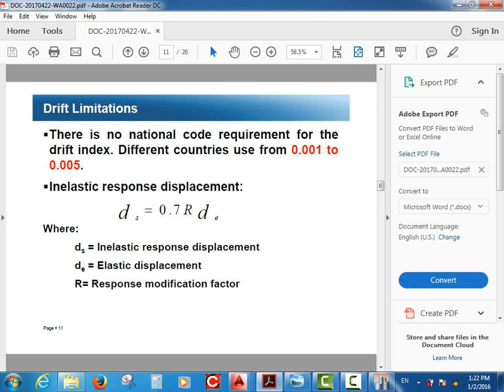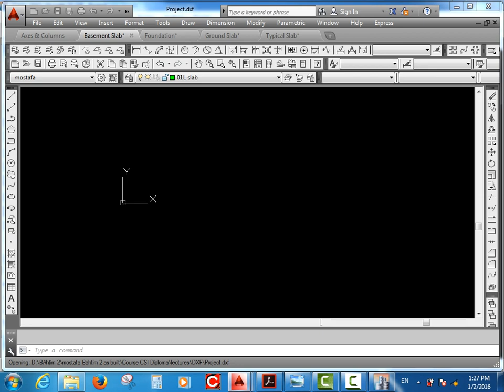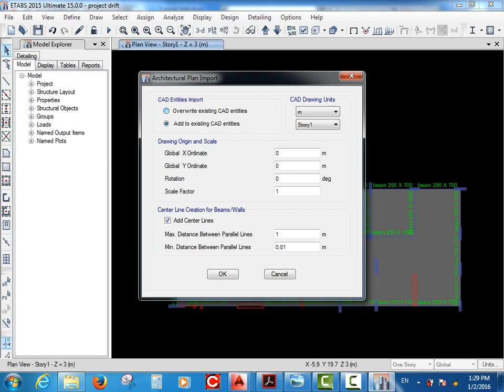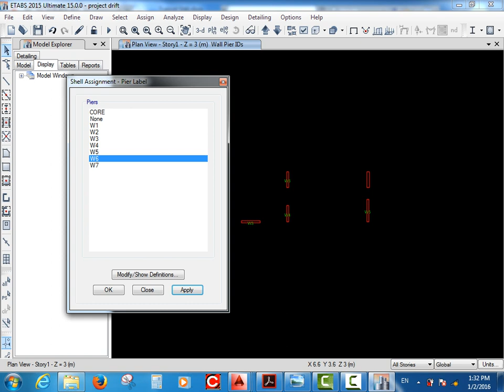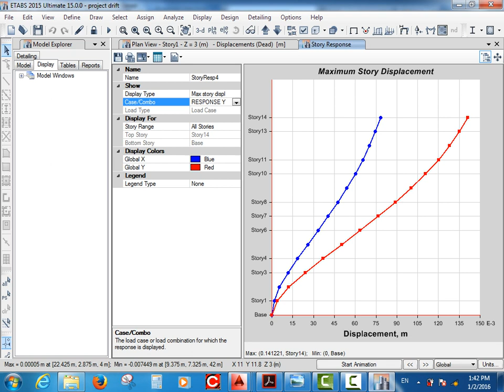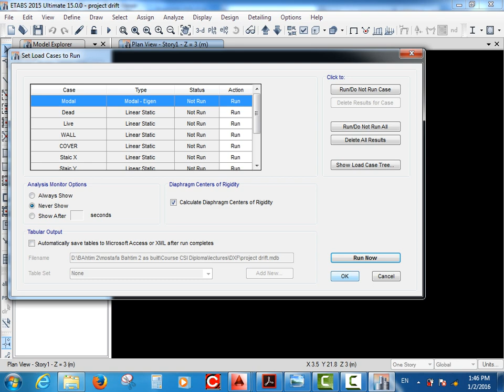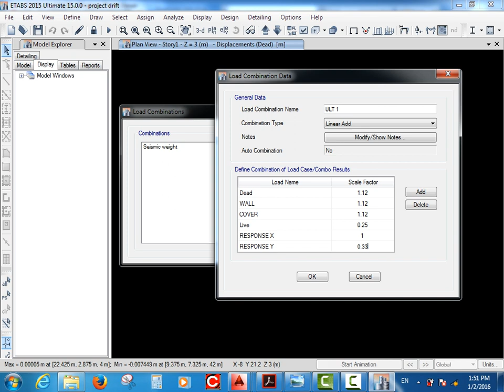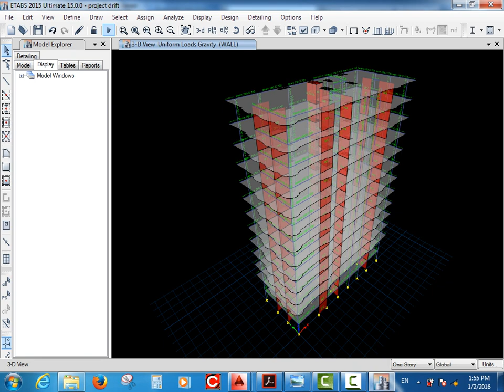05- Check drift and displacement